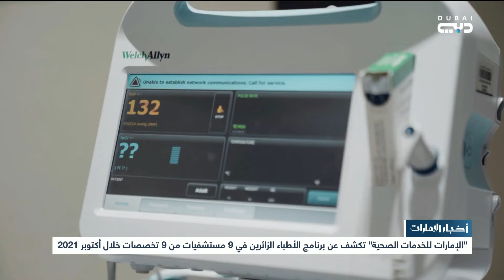الإمارات للخدمات الصحية تكشف عن برنامج الأطباء الزائرين في 9 مستشفيات من 9 تخصصات خلال أكتوبر 2021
أخبار الإمارات | الإمارات للخدمات الصحية تكشف عن برنامج الأطباء الزائرين في 9 مستشفيات من 9 تخصصات خلال أكتوبر 2021